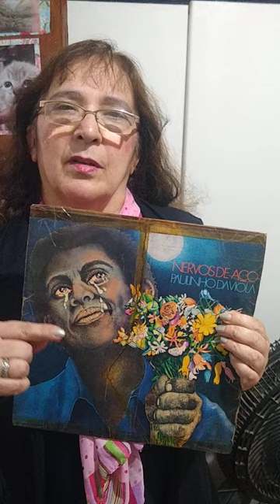Paulinho da Viola - Nervos de Aço